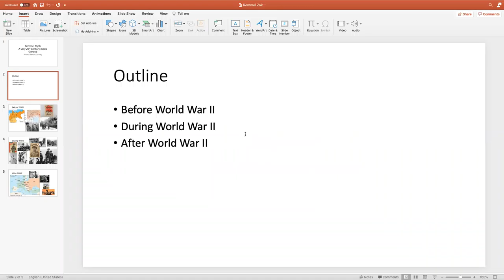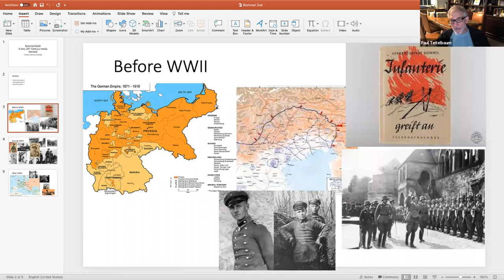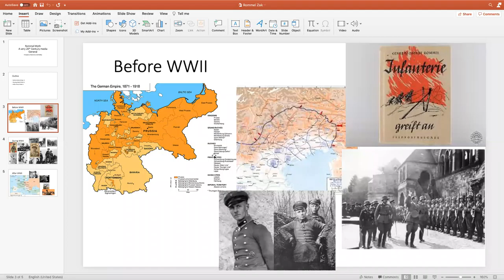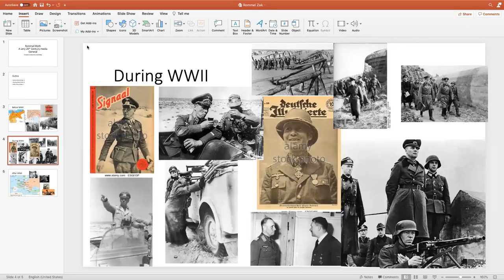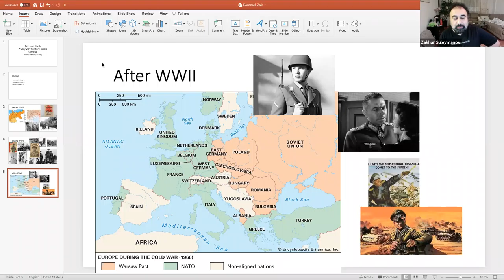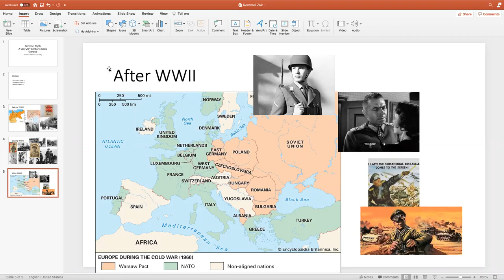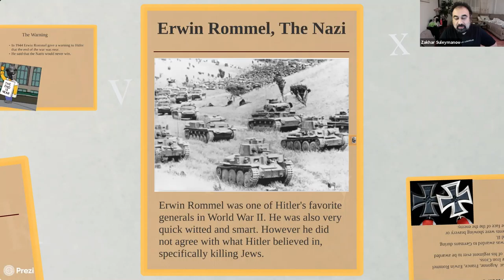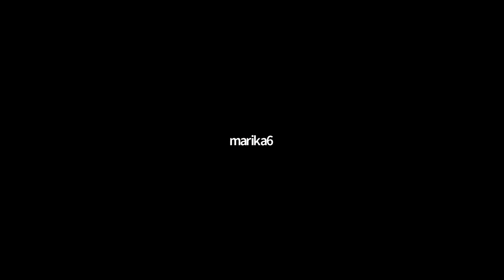Erwin Rommel and the Afrika Corps (WW2 10)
Rommel discussion meetup group